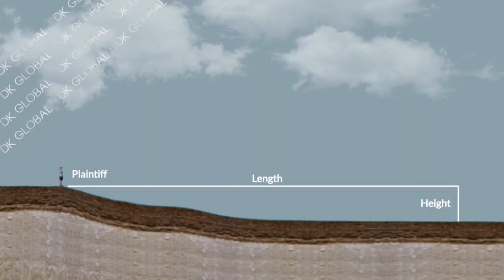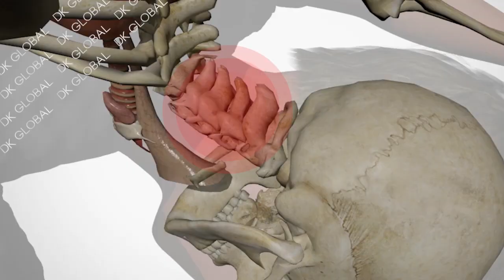Slip & Slide Event Ends in Quadriplegia for Teen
Summer festivities halted for one teen who sustained a quadriplegic-rendering injury on a slip and slide. The Plaintiff suffered cervical spine fractures after his head impacted the ground due to the host's negligence in choosing a proper location for the event. Rather than having the event on a completely flat surface as is typically the case, the game was set up on a hill creating an uneven and unsafe slide for the participants.